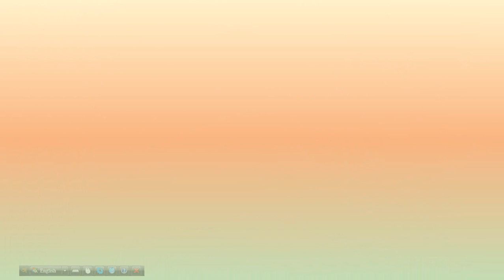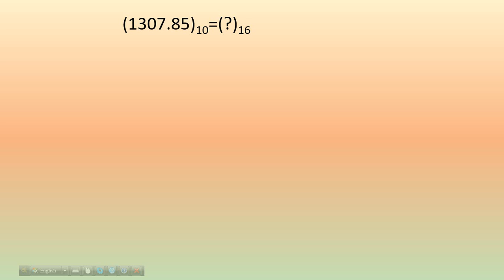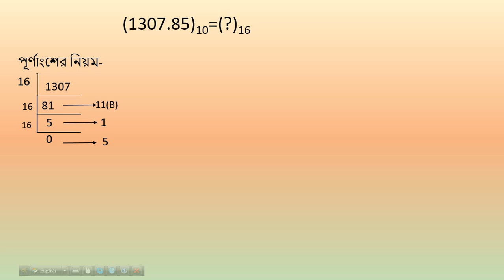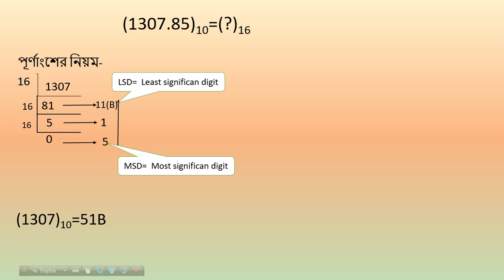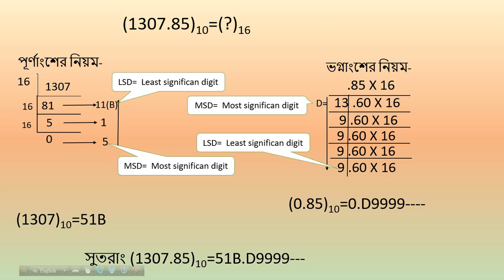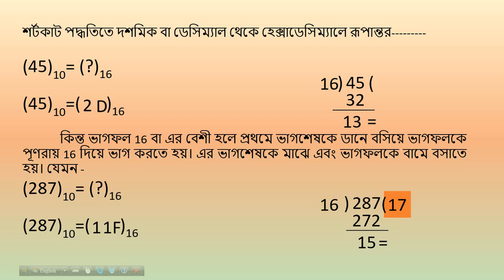Decimal to Hexadecimal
১৬ বছরের শিক্ষকতা ও একাডেমিক লেভেলের জ্ঞান নিয়ে সহজ নিয়মে ডেসিম্যাল সংখ্যাকে হেক্সাডেসিম্যালে রূপান্তরিত করা হল। ভিডিওটি মনোযোগসহ দেখলে দূর্বল শিক্ষার্থীও সহজে সংখ্যার রুপান্তর বুঝতে পারবে। আমার সকল ভিডিওই দূর্বল মানের শিক্ষার্থীদের দূর্বল দিকের প্রতি লক্ষ্য রেখে তৈরী করা।